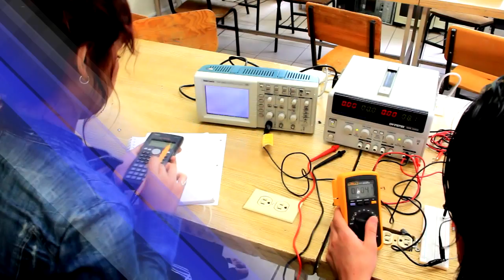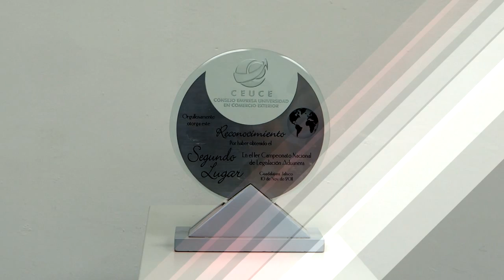Video Institucional de la Universidad Marista de Guadalajara